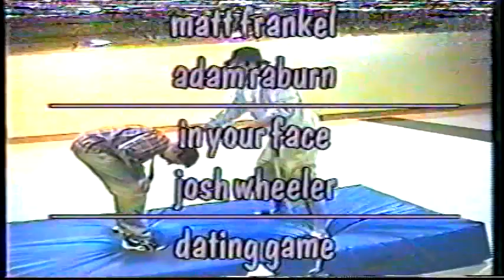"In Your Face": the supercut (from the person who brought you "In Your Face") -1999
A tribute to the student produced SHS talk show, produced by the student creator of the show.

For Josh.
"Success isn't always about greatness. It's about consistency." -The Rock